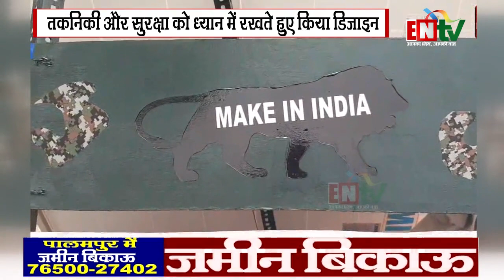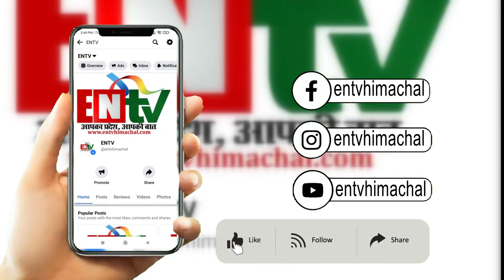सैन्य जवानों के लिए युवा ने बनाई साइलेंट पेट्रोलिंग मशीन